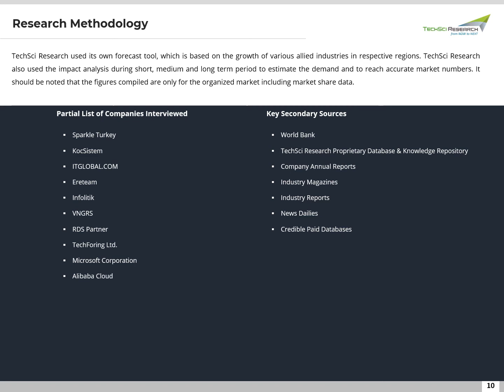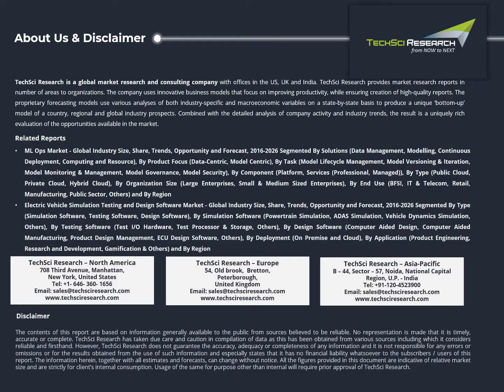Turkey Cloud Computing Market Size, Share & Market Forecast 2026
According to TechSci Research Report- Turkey Cloud Computing market is expected to grow at a rate of steady CAGR for the forecast period, 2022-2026. To reduce the dependence on IT resources, the major market players are shifting towards the adoption of cloud computing services. Cloud computing eliminates the need for capital expenses and requires less time for processing operations.Cloud computing is the on-demand availability of computer system resources, especially data storage and computing power, without direct active management by the user. Large clouds often have functions distributed over multiple locations, each location being a data center